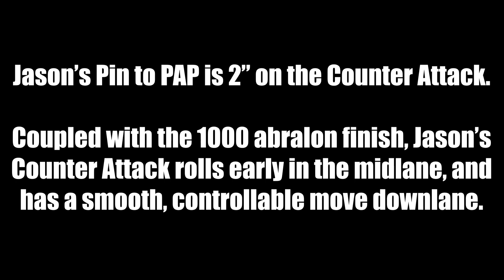RADICAL COUNTER ATTACK SOLID Ball Review | Jason Craigen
This ball review is by Jason Craigen of Wizard’s Pro Shop in St. Louis Park, MN. Jason is former PBA NW Region Rookie of the Year.

Bowling Ball: Radical Counter Attack
Layout: 70x2x55 (w/ 1000 surface)
Pattern: House Pattern

Bowler: Jason Craigen
Ball Speed: 17 mph
Rev Rate: 380 rpm
PAP 4” x 1/8” down

Radical Counter Attack Solid Bowling Ball
Color: Purple Solid
Coverstock: Ai-20 Solid Reactive
Weight Block: Rack Attack 2 Symmetric
Factory Finish: 500, 1000 & 3000 Siaair Micro Pad
Flare Potential: Low
Radius of Gyration (RG): 16lbs - 2.562; 15lbs - 2.575; 14lbs - 2.591
Differential (Diff): 16lbs - 0.023; 15lbs - 0.023; 14lbs - 0.023
Intermediate Differential (Diff): N/A
Fragrance: N/A
Additional product information:

The Counter Attacks cover uses the Ai-20 formulation, it is the same exact cover formulation used in the original Rack Attacks. The core design is very similar, we have made a few subtle changes in order to enhance the continuation through the pins making a better version of the original Rack Attacks.